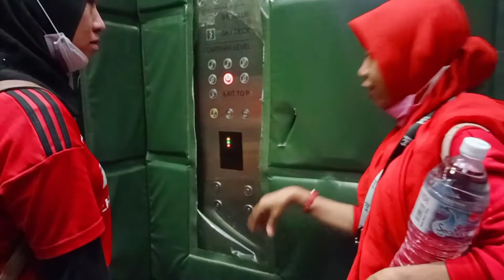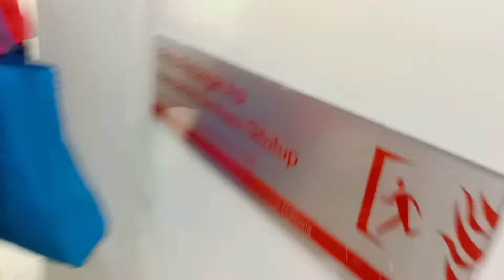berangkat kerja part 1‼️🇲🇾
halo teman" hari ini aq berangkat kerja sambil beli sarapan pagi!